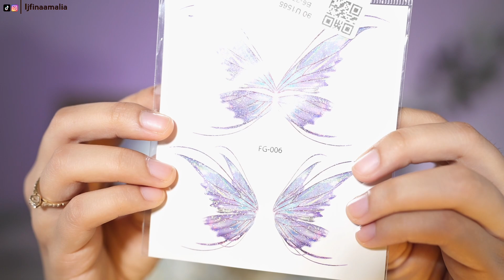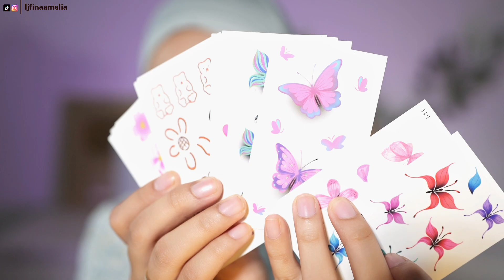SIMPLE ART MAKEUP!! COBAIN STICKER TATTOO MURAH DI SHOPEE Tutorial makeup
iseng beli tattoo di shopee ternyata cakep banget !! tonton sampe abis..

Thank youuuuu :* :*

OPEN ENDORSE !

OPEN ENDORSEMENT ON YOUTUBE, INSTAGRAM & TIKTOK